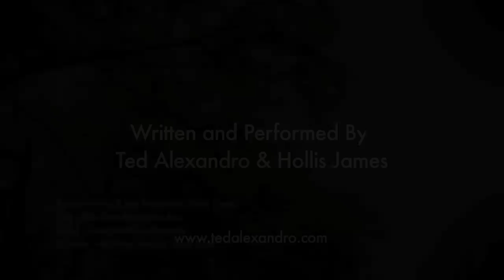Kiss Our American Ass (by Ted Alexandro & Hollis James)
Country music legends Grant & Lee team up with rap duo Unkle $amz for this powerhouse American anthem.